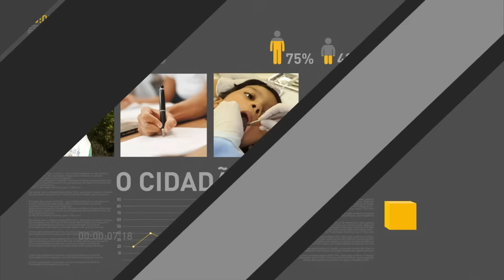Michel Temer faz primeira viagem ao Nordeste como presidente do país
REPÓRTER NBR 9H - 09.12.16: Nesta sexta-feira, o presidente Michel Temer faz a primeira viagem ao Nordeste como presidente do país. Temer visita cidades de Pernambuco e do Ceará. O primeiro compromisso será no município de Surubim (PE), onde faz uma visita de inspeção na Barragem de Jucazinho. E mais: Michel Temer recebeu nesta quinta-feira (8), no Palácio do Planalto, a chanceler argentina, Susana Malcorra.